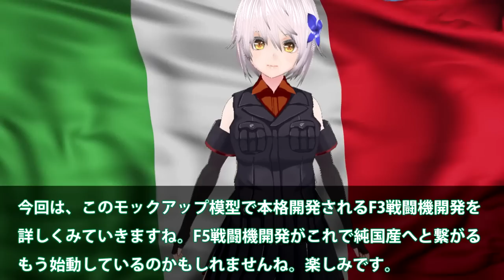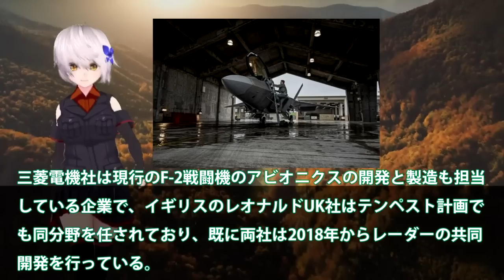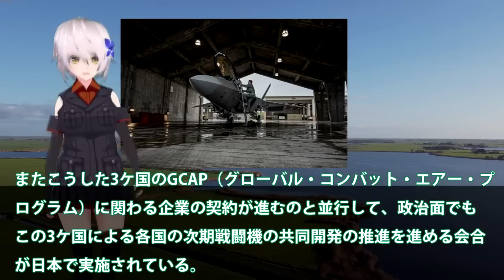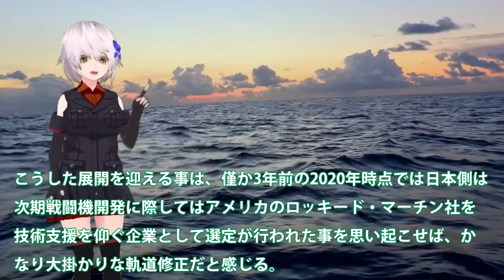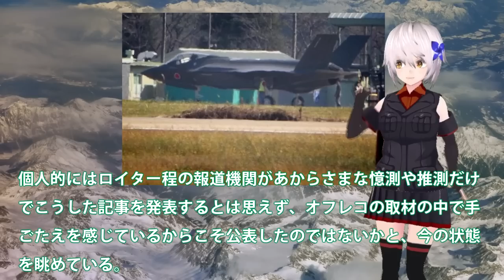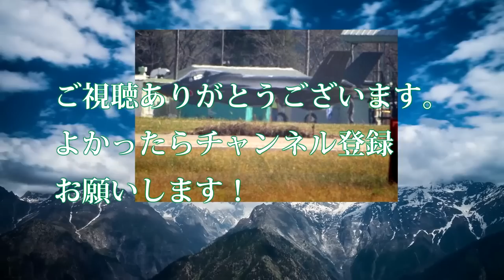日本次期戦闘機ついにDSEIモックアップか！F5戦闘機は純国産開発でF3戦闘機に？防衛装備品の見本市にF3戦闘機模型出た・・・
引用・転載「出典：海上自衛隊ホームページ」
引用・転載「出典：航空自衛隊ホームページ」
引用・転載「出典：陸上自衛隊ホームページ」